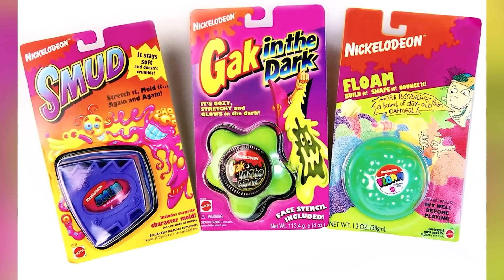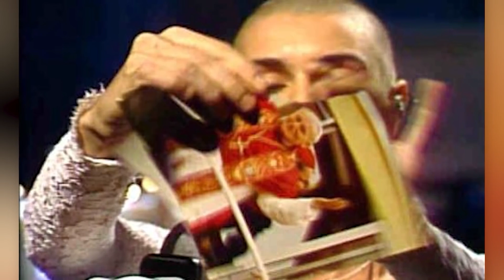Huge Secrets Celebrities Begged Hollywood To Cover Up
Huge celebrity secrets are always being covered up by Hollywood. The secrets on this list were exposed to the public. The celebrities involved had begged for them to be kept hidden. So, let's jump into Huge Secrets Celebrities Begged Hollywood To Cover Up right here on Beyond The Screen Elite.

Time Codes:
0:00- Mariah Carey
3:15- Liv Tyler
6:31- Dora
10:07- Ronda Rousey
13:27- Jenny Slate
17:48- Zoey 101
22:36- Jennette McCurdy
26:01- Sinead O'Connor
28:36- Natalia Kills
31:43- Oprah Winfrey